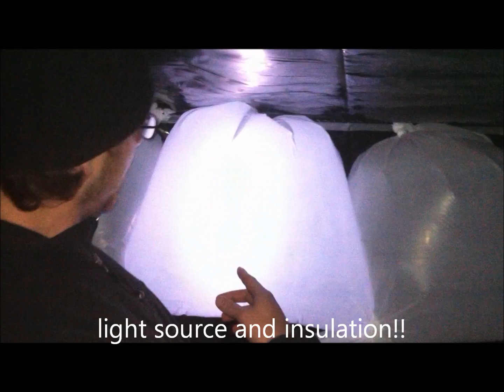2011EIC Entry. 'The wood welders build a house"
Contest entry for 2011 Elon Innovation Challenge. Value added idea: use garbage bags to build a tent-house.
We twisted garbage bags into rope for the structure.We fused bags together to form panels for the roof/walls.Clear bags were used to create a skylight on the roof while white bags filled with air were used as insulation and illumination. garbage bags filled with water helped keep the walls from blowing in the breeze.Very little tape was actually used in the final structure of the house. we mainly added it for looks/ safety in most places.